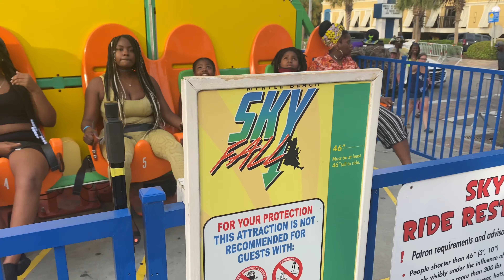South Carolina boardwalk| I rode the slingshot and cried